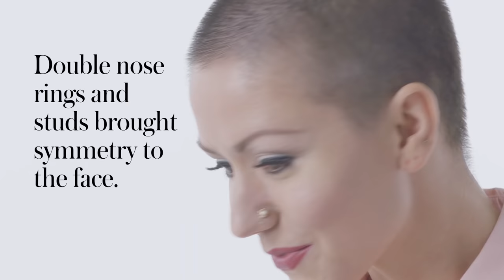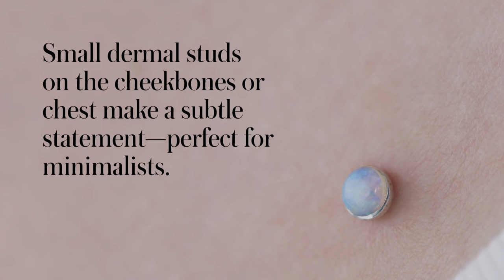100 Years of Piercings | Allure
Take a look back at the last 100 years of piercings.

Hair by Peter Matteliano using Oribe
Makeup by Dillon Peña using MAC Cosmetics

100 Years of Piercings | Allure